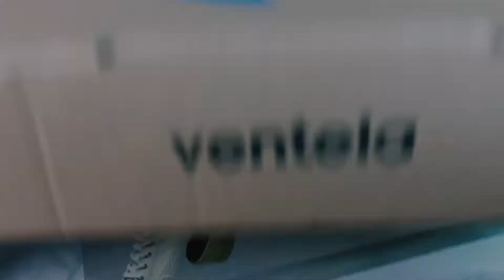Review Sneakers Lokal: Ventela Ethnic Low | Worth To Buy gak ya ?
Dikesempatan kali ini, Gw mau coba Unboxing + Review salah satu brand Sneakers lokal yang hypebess banget nih ?

Kira-kira sesuai harapan gak ya kita mulai dari Kualitas material, Model, dan Harga.

Yuk langsung aja simak video lengkap nya.

Sampai bertemu di video-video selanjutnya!